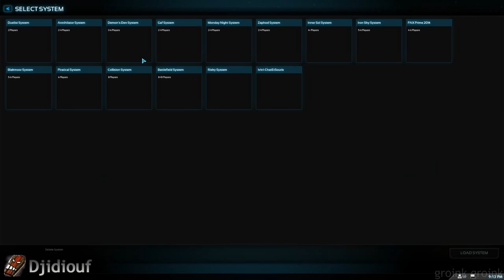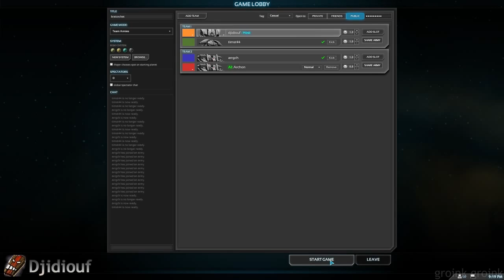Planetary Annihilation - #13 - 2v1+1AI - Triskaïdékaphobie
Avec ARRG et Timst pour sa première vraie partie.
Et le malheur s'abat sur nous, pauvres pécheurs. Cette partie était maudite, sûrement à cause de cette blague tiré des Monty Python du début !